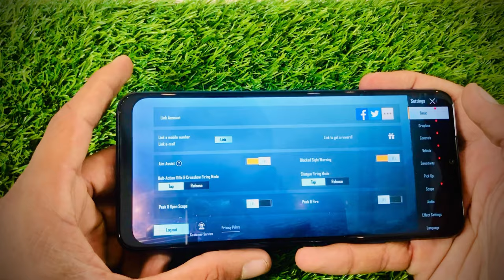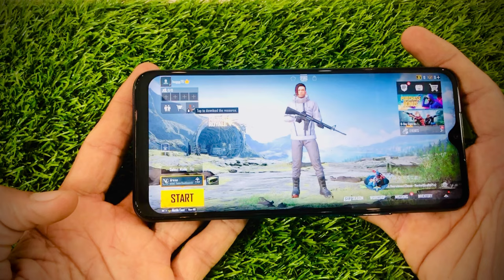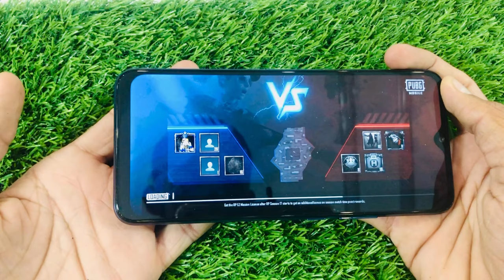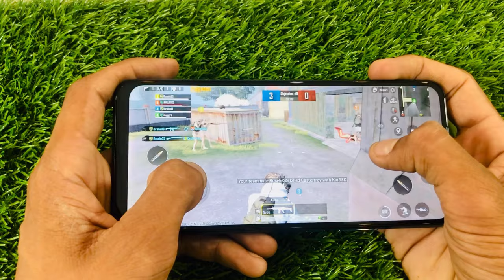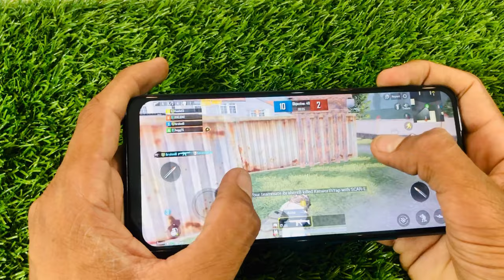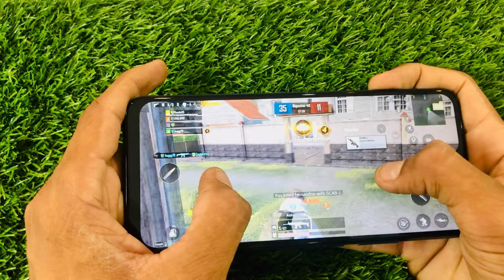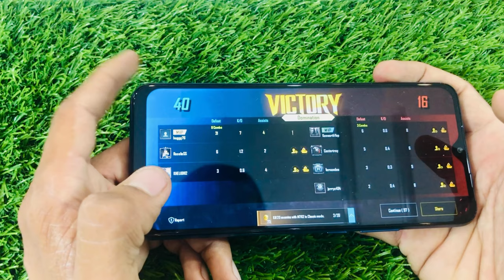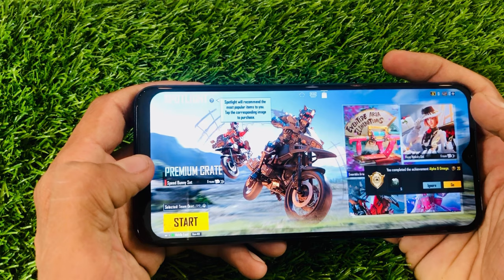Infinix hot 10 play gaming review| PUBG gameplay | battery drain test| FPS & Heating | PakTel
Infinix hot 10 play gaming review| PUBG gameplay | battery drain test | | FPS & Heating

Infinixhot10playgamingreview| Infinixhot10playPUBG gameplay | battery drain test | | FPS & Heating